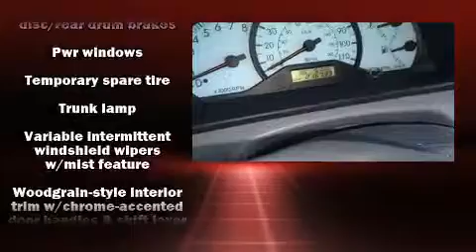2003 Toyota Corolla LE in Roswell, GA 30076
Come test drive this 2003 Toyota Corolla. This 4 door, 5 passenger sedan provides exceptional value! Smooth gearshifts are achieved thanks to the 1.8 liter 4 cylinder engine, providing a spirited, yet composed ride and drive. Both high fuel economy and flexible performance are assured by the 4 speed automatic transmission. Toyota paid particular attention to efficiency and practicality with the following features: a tachometer, front bucket seats, air conditioning, tilt steering wheel, power door mirrors, and more. We pride ourselves in consistently exceeding our customer's expectations. Please don't hesitate to give us a call.